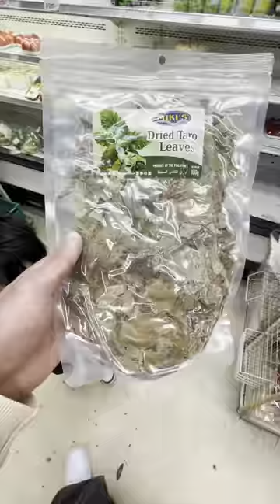Nag punta kame ng philippine embassy para mag pagawa ng passport ni Seiichi